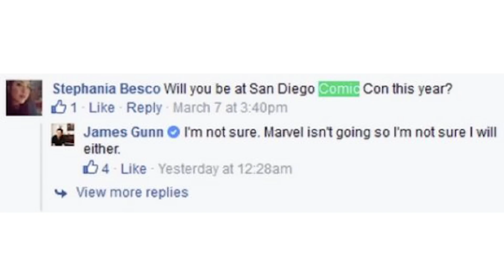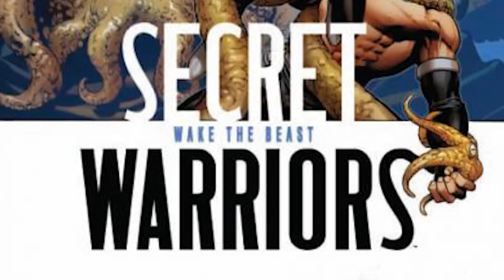Agents Of SHIELD Season 2 Episode 12 - Guardians Of The Galaxy Crossover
Agents Of SHIELD Season 2 Episode 12. Guardians of The Galaxy Marvel Phase 3 explained. Avengers Age of Ultron, Infinity War, Kree & Secret Warriors